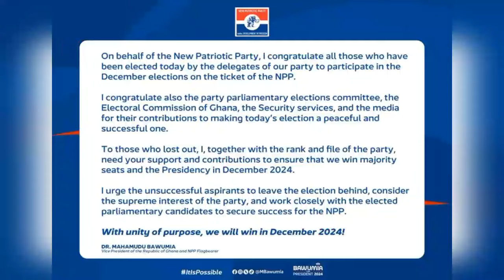NPP Jubilate As Bawumia Finally Speaks After NPP Parliamentary Primaries